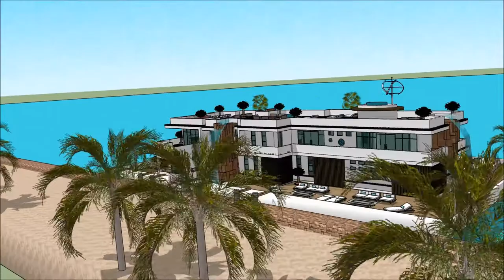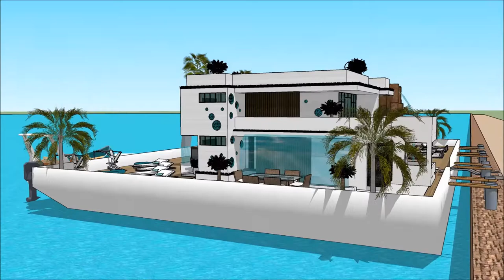Luxury Yacht Legend HOUSEBOATS PROGRESSIVE MINNEAPOLIS BOAT SHOW 2018 MINNESOTA HOUSEBOAT Exhibitio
The houseboatzania launching an innovative high-end luxury yacht houseboat home design potentially as a display of exhibition of the Luxury Yacht Legend HOUSEBOATS PROGRESSIVE MINNEAPOLIS BOAT SHOW 2018 MINNESOTA HOUSEBOAT  Exhibitio.

The collection of the Houseboatzania concept of Luxury Yacht Legend HOUSEBOATS PROGRESSIVE MINNEAPOLIS BOAT SHOW 2018 MINNESOTA HOUSEBOAT  Exhibitio consists of high luxury and architectural art pieces in minimalism combined with living on the waterfront of the harbour of

The houseboat yacht design has the basis to sustain living with high standards and contemporary structural design at Luxury Yacht Legend HOUSEBOATS PROGRESSIVE MINNEAPOLIS BOAT SHOW 2018 MINNESOTA HOUSEBOAT  Exhibitio with numerous of prospects for excessive living and celebrating the desire of life worldwide: